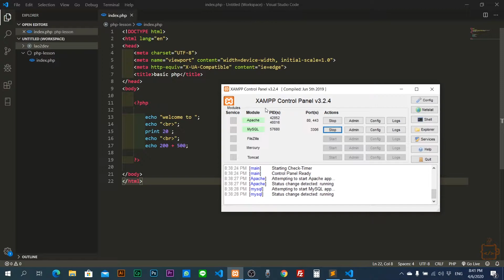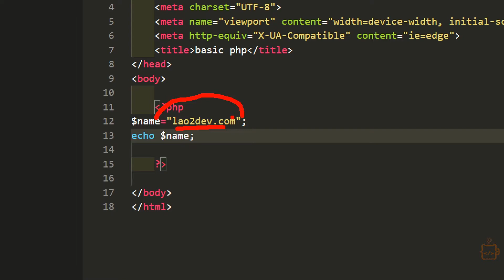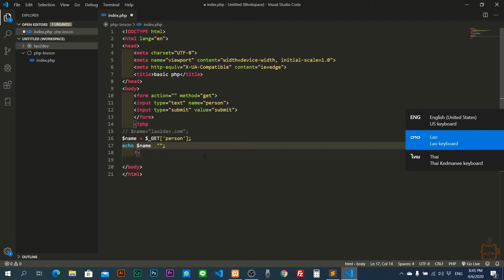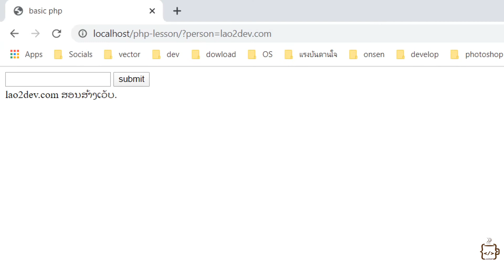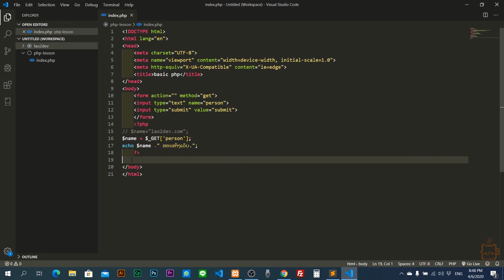ການປະກາດຕົວປ່ຽນ PHP | การประกาศตัวแปร​ PHP​